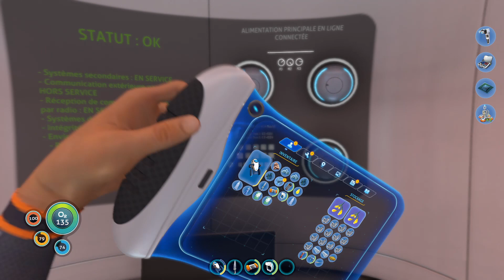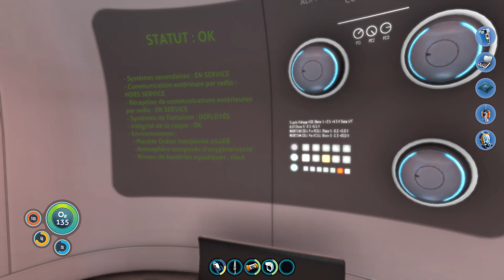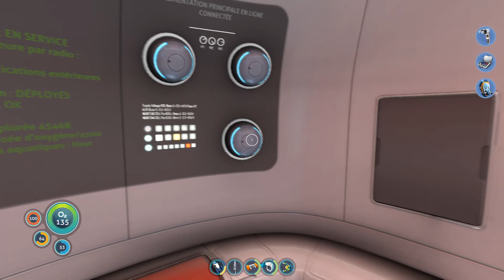J'ai enfin craft un constructeur d'habitat sur subnautica ( épi 6 )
Yo , dans cette épisode j'ai crafté plein d'objet intéressant y compris le constructeur d'habitat .

Si la vidéo t'a plus like et partage la vidéo et surtout oublies pas de t'abonné ça me ferait extrêmement plaisir , merci .